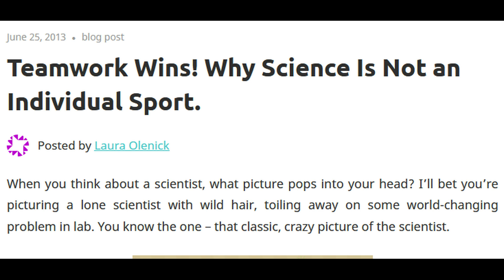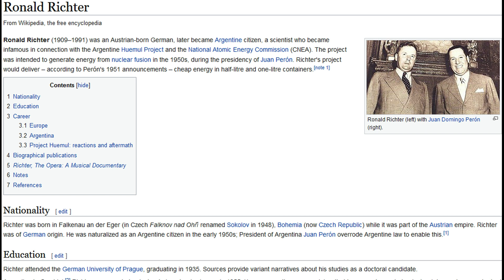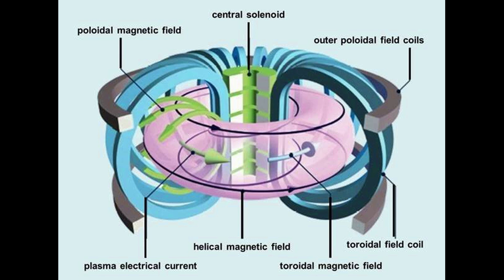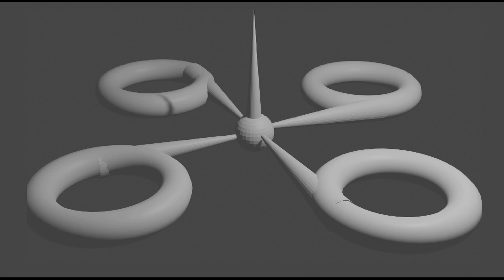Fusion The tech that is always 30 years away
I'm no scientist, but this baffles me, why no collabs in the fusion industry?
Sorry if I'm wrong, but at the very least the fusion techs should stop being so focused on their way and only their way, sometimes collaboration is a good thing, no actually scratch that, its almost certainly a good thing.